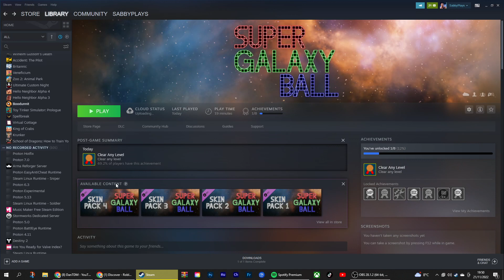I AM A BALL!!! | Super Galaxy Ball